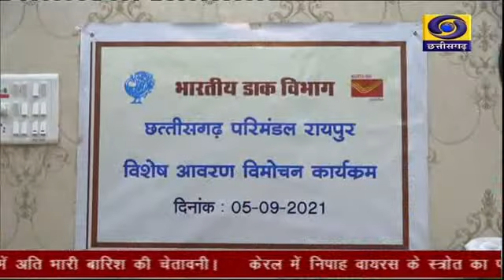Chhattisgarh Governors release postage stamp